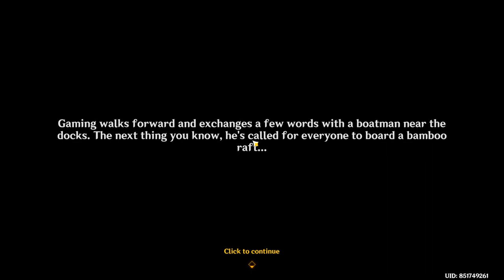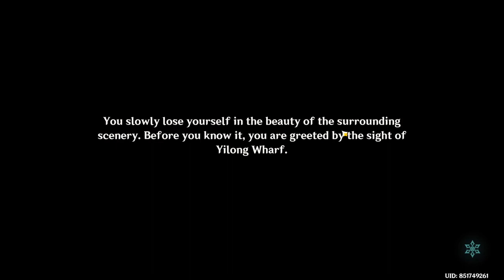Vibrant Harriers Aloft In Spring Breeze Event Story Part 1 | Kites With Gaming & Xianyun | Genshin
This is the full story or complete version of the "Vibrant Harriers Aloft In Spring Breeze" festival event story Part 1 titled "The Orioles Bask in Spring, the Heavens Present Auspices", recorded in HD quality and English VA. The Lantern Rite festivities are starting to heat up in Liyue Harbor where Traveler and Paimon visit post haste. There they find Charlotte and Keqing talking in earnest about the upcoming Kite-making Competition. Amidst their discussions, they can't help but notice two suspicious-looking guys so they check them out. It turns out, they are Moon Carver and Mountain Shaper disguised in their human forms planning to visit and see the Lantern Rite celebration. They were also looking for Cloud Retainer a.k.a. Xianyun who is still missing in action. Luckily, Traveler and Paimon decided to tag along with Gaming on his merchant security trip to Yilong Wharf. There, the two stumbled upon Xianyun herself, who seemed to be occupied with shopping for some items.